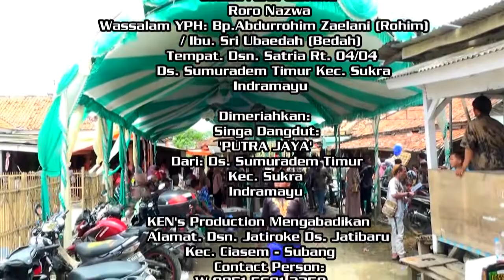INSTRUMENTALIA SINGA DANGDUT PUTRA JAYA DSN. SATRIA DS. SUMURADEM TIMUR KEC. SUKRA - INDRAMAYU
Perhajatan: Bpk. Abdurrohim Zaelani (Rohim) / Ibu. Sri Ubaedah (Bedah)
Tempat: Dusun. Satria  Rt.04/04 Desa. Sumuradem Timur
Kec. Sukra Kab.Indramayu